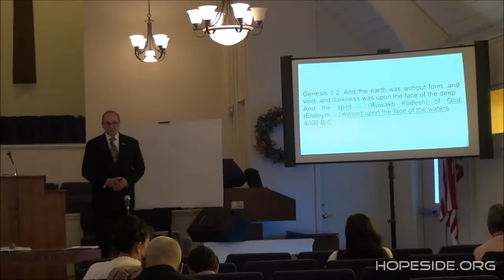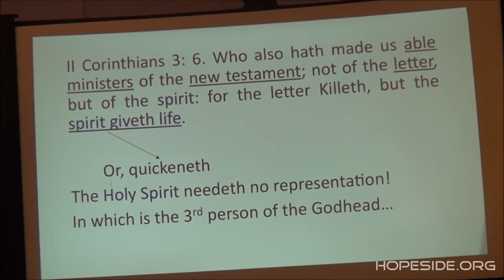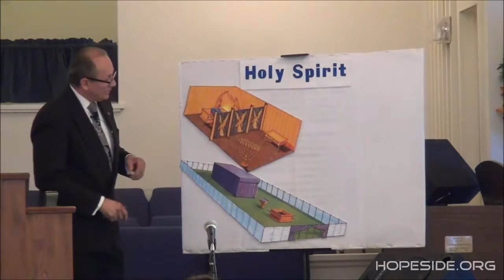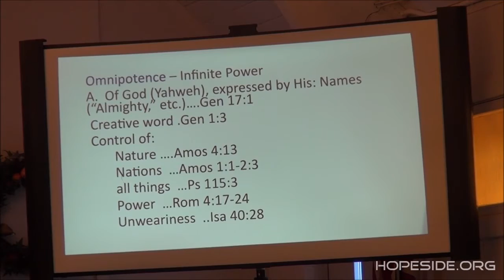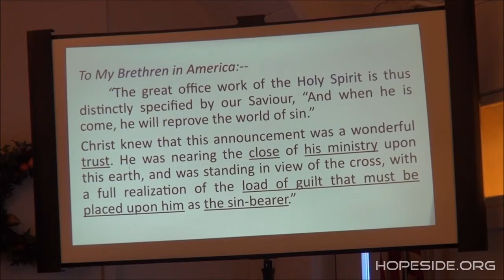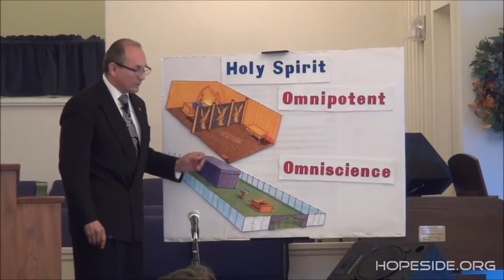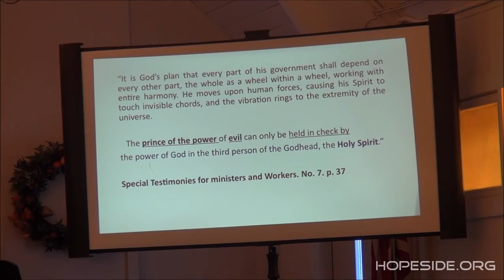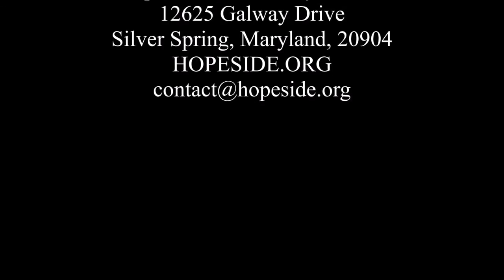The Ministry of The Holy Spirit, Evangelist Richard L. Gonzales Jr.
The 3rd and 4th  Angel Ministries